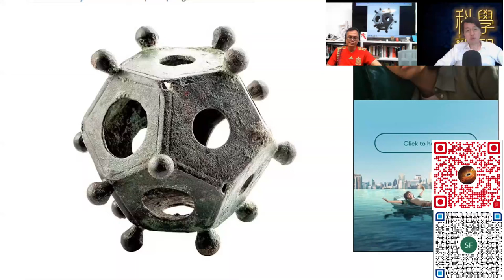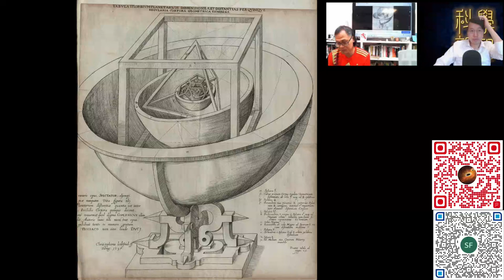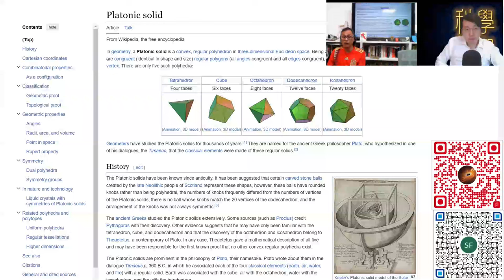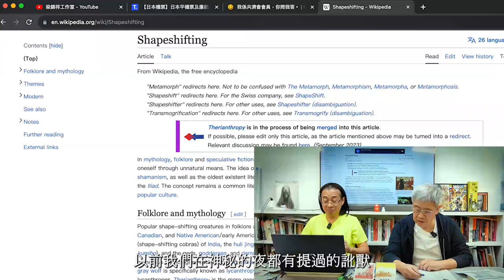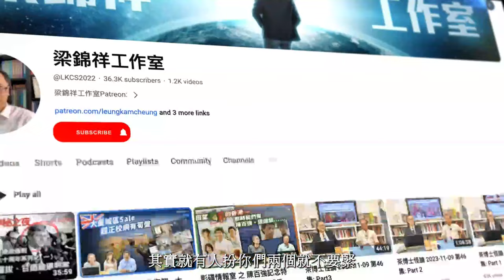科學新知 2024-06-13 Part3: 神秘的古希臘十二面體，與其天文哲學的關係。| 主持：陳志宏博士 & 台長梁錦祥